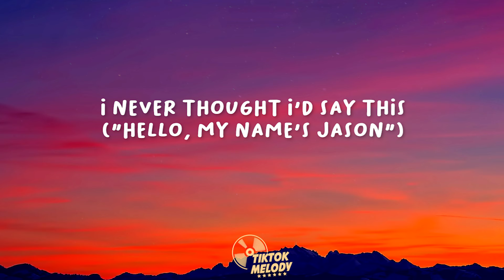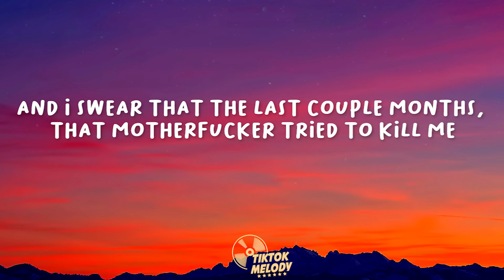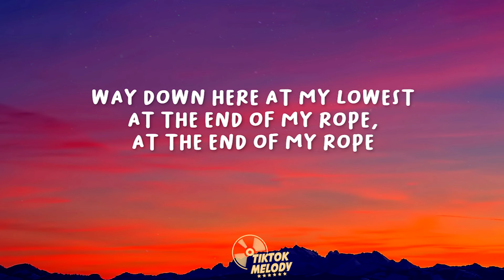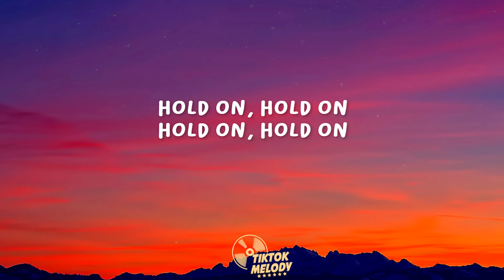Winning Streak (Lyrics )– Jelly Roll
Winning Streak Lyrics
[Verse 1]
The broken glass of a bottle makes a jagged rock bottom
Right now I got two shaky hands, one way to stop it
And I haven’t touched a drop in seven hours, three minutes
Finally sobered up, I really want to quit quitting
Sweating in an old church basement, wishing I was wasted
I never thought I’d say this (“Hello, my name’s Jason”)

[Chorus]
I’ve been losing myself, I’ve been losing my mind
I was standing in the rain just trying to stay dry
I was so ashamed, to be in this seat

I met a man who was twenty years clean
He said, “Everybody’s here’s felt the same defeat”
Nobody walks through these doors through a winning streak
Just hold on, hold on

[Verse 2]
A broken man in the mirror, can’t look at me ’cause he’s guilty
And I swear for the last couple months, that mother— tried to kill me
By the time I saw it coming, it was done already
It’s hard to run from it when it runs in the family
A problem with a thousand more it’s causing
Man, it’s all exhausting
This is why I walked on (Thank you, all)

[Chorus]
I met a man who was 20 years clean
Nobody walks through these doors on a winning streak, yeah
Yeah

[Bridge]

Im tried of being broken
Im sick of feeling hopless
Way down here at my lowest
And the end of my rope and the end of my rope

[Chorus]
And I was standing in the rain just trying to stay dry
‘Til I met a man who was twenty years clean
Nobody walks through these doors on a winning streak, hey